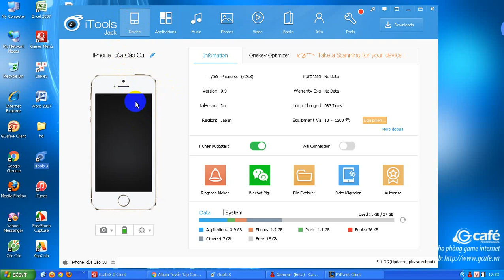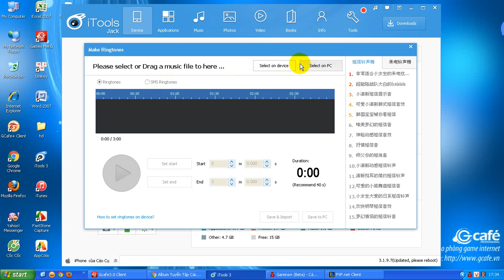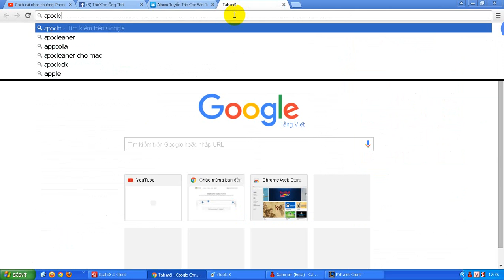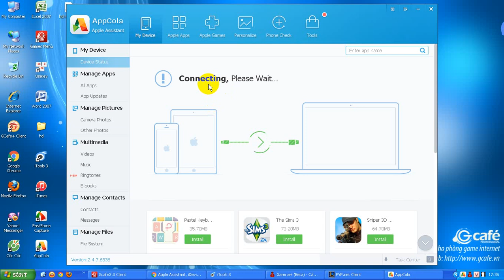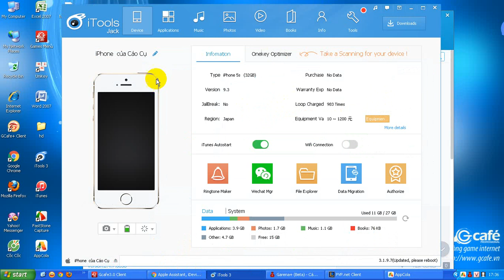hướng dẫn cài nhạc chuông cho iphone chưa jb rất đơn giản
đây là cách đơn giản nhất.
ngoài ra ta còn có rất nhiều cách nhưng ình thấy no phức tạp hơn.
còn về phần appcola ý, nếu bạn nào mà k làm đc thì inbox qua facebook cho mình nhé ).. mình sẽ hd lại cho.